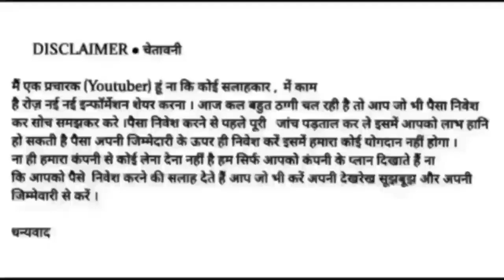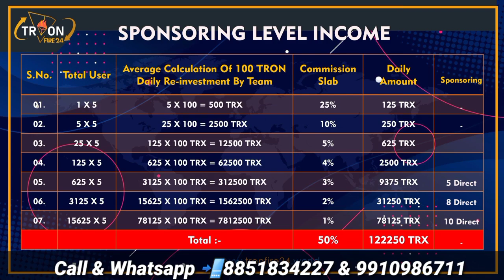TRON FIRE🔥24 FULL BUSINESS PLAN REVIEW HINDI || ONLY 500TRX START BUSINESS PLAN WORLDWIDE NONWORKING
*🌎WORLD FIRST HISTORICAL PROJECT OF MLM & CRYPTO INDUSTRY🌍*
*🙏नमस्कार साथियो🙏*

*🔥🔥इस प्लान को नजरअंदाज मत कीजिये, अगर Autopull ओर Matrix प्लान से दिल भर गया हो तो इस प्लान को जरूर Study कर लीजिए✅🔥🔥*

*🙏🤝WELCOME TO...*
       *👑TRON FIRE 24👑*

*⚛️30 level genuine Global distribution from 20 downlines, Fully Globally single leg Plan*

*✅100% Unique and Future concept*
*✅100% Distribution*
*✅100% Transparent*
*✅100% Trusted*

*💰Joining packages💰*
*✓500 trx*
*✓1000 trx*
*✓2000 trx*
*✓5000 trx*
*✓10000 trx*
*✓20000 trx*

*✳️✓Distribution👇*
*(Non-working)*
*1️⃣40% community level(.80% each level, 30 leval Upline , 20 level Downline)*

*VIP CLUB*
*10% Globally working income (VIP क्लब में 5000 TRX, 10000 TRXऔर 20000 TRX  वाले ID शामिल होंगे)*

*1st level - 25%*
*2nd level - 10%*
*3rd level - 5%*
*4th level - 4%*
*5th level - 3%*
*6th level - 2%*
*7th level - 1%*

*3️⃣  RE INVESTMENT INCOME*
✅ जानिए किस तरह आपके लेवल इनकम के लिए खुलते है | 👇🏻
⏭ 500 ट्रॉन के पेकेज मे उपर के 10और निचे के 10 ऐसे 20 लेवल ओपन हो जाते है.
⏭ 1000 ट्रॉन के पेकेज मे उपर के 11और निचे के 12 ऐसे 23 लेवल ओपन हो जाते है.
⏭ 2000 ट्रॉन के पेकेज मे उपर के 12और निचे के 14 ऐसे 26 लेवल ओपन हो जाते है.
⏭ 5000 ट्रॉन के पेकेज मे उपर के 13और निचे के 16 ऐसे 29 लेवल ओपन हो जाते है.
⏭ 10000 ट्रॉन के पेकेज मे उपर के 14 और निचे के 18 ऐसे 32 लेवल ओपन हो जाते है.
⏭ 20000 ट्रॉन के पेकेज मे उपर के 18और निचे के 20 ऐसे 38 लेवल ओपन हो जाते है.

*✅Fully calculated & reinvestment plan for long Time*

*1️⃣Package of 500 tron  50% withdrawal & 50% reinvest*
*2️⃣package of 1000 tron 55% withdraw & 45% reinvest*
*3️⃣Package of 2000 tron 60% withdraw & 40% reinvest*
*4️⃣Package of 5000 tron 65% withdraw & 35% reinvest*
*5️⃣Package of 10000 tron 70% withdraw & 30% reinvest*
*6️⃣Package of 20000 tron 80% withdraw & 20% reinvest*

Tronfire24.world
Official Telegram Channel of Tronfire24.

*🤝For more Updates Join Whatsapp